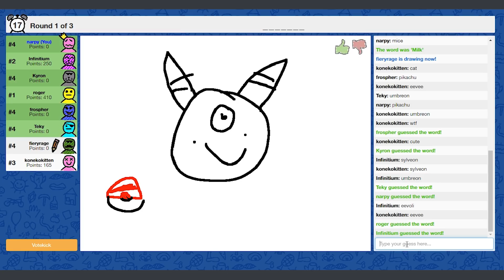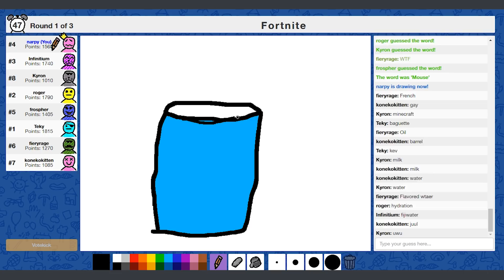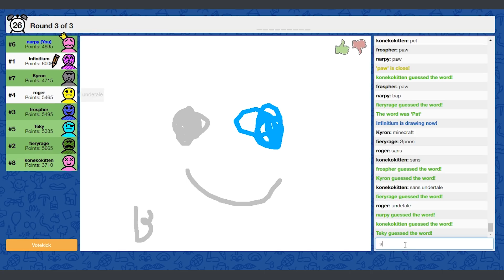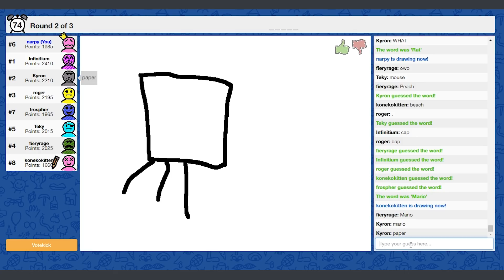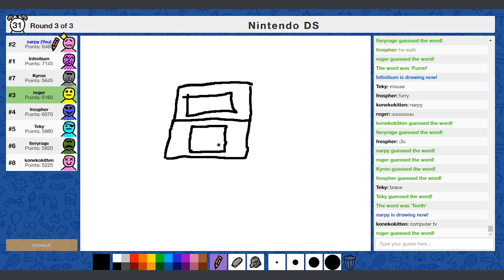a normal game of skribbl.io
i play a game of skribbl.io with friends!